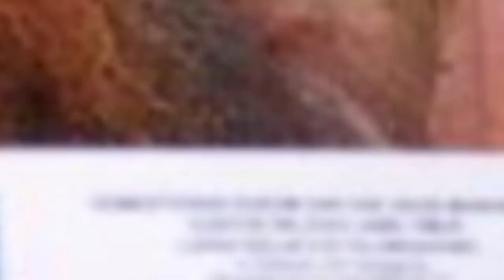Innalillah, Noeim Ba'asyir Meninggal Dunia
SULSELSATU.com - Mantan narapidana Noeim Ba'asyir, yang baru saja bebas dari penjara meninggal dunia pada Sabtu (23/2/2019).

Noeim Ba'asyir dikabarkan mengalami sakit jantung dan sempat diberi pertolongan pertama ke RS Kustati, Solo.

Adik dari Abu Bakar Ba'asyir ini baru saja bebas usai dipenjara 6 tahun.

Jenazah Noeim rencananya dimakamkan di TPU Polokarto, Sukoharjo, Ahad (24/2/2019).